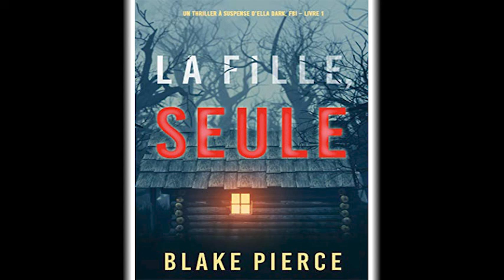La fille, seule Un Thriller à Suspense d’Ella Dark, FBI – Livre 1 by Blake Pierce